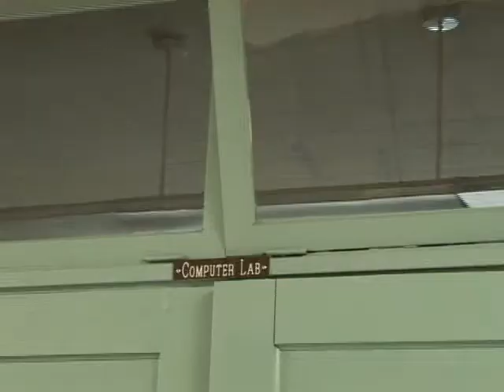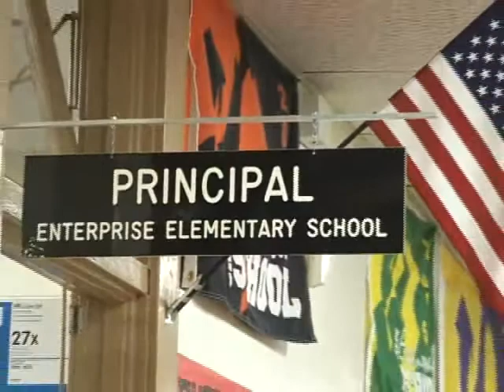Local Energy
This video from Resource Innovations, a program within the Institute for a Sustainable Environment, details how heating buildings with woody biomass can save money and promote carbon-neutral energy uses. The video highlights the first public school in Oregon to switch from a heating-oil system to one based on woody biomass. As communities struggle with climate change and rising energy costs one isolated rural community is using whats in their backyard to heat their school and save money. The episode features Nils Christoffersen from Wallowa Resources, a community-based non-profit, Brad Royce, Superintendent of Schools for the Enterprise School District and Cameron Hamilton of McKinstry Co, the contractor who supervised construction. A companion guidebook, Wood Heat Solutions: A Community Guide to Biomass Thermal Projects is available from Resource Innovations